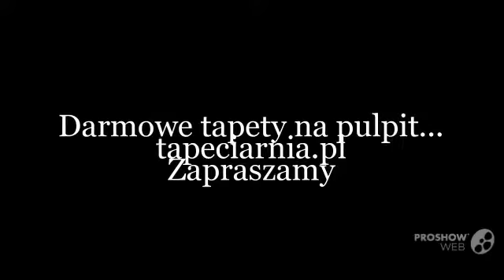tapeciarnia.pl tapety na pulpit- panorama miast